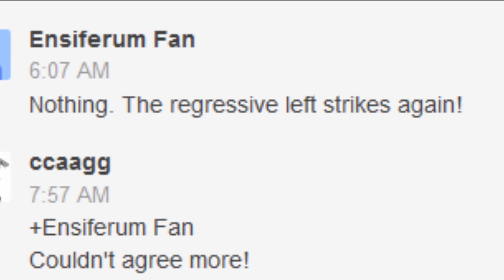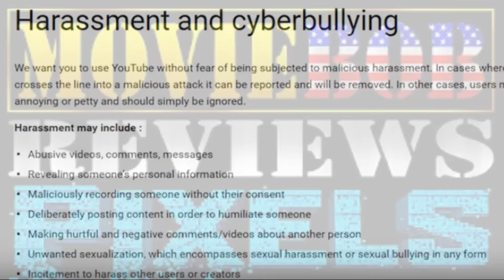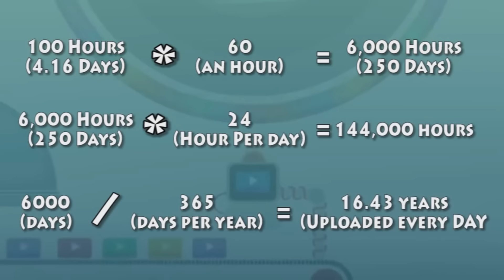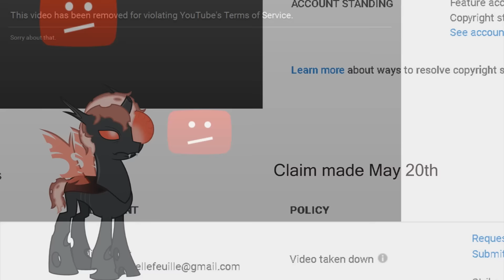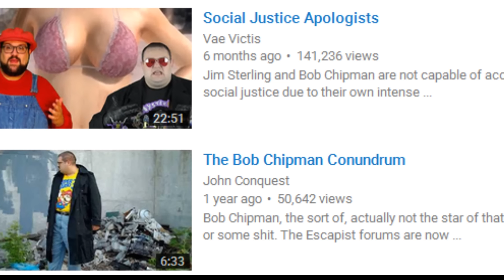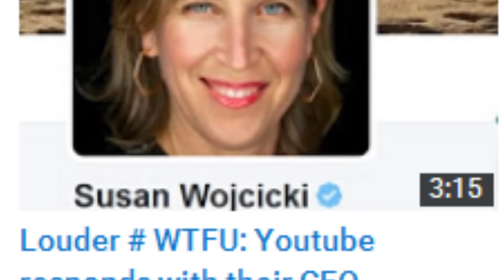The Future of How Not To Brony: YouTubeterms of service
So Drama my dear friends is about to top the charts with this one.
All the links are below,
I'd like to apologize to Proto mario for not raising awareness when he got in trouble, I don't have a good excuse, I was wrapped up in alot of online nonsense and I should have made the time.

Links
Susan's Twitter